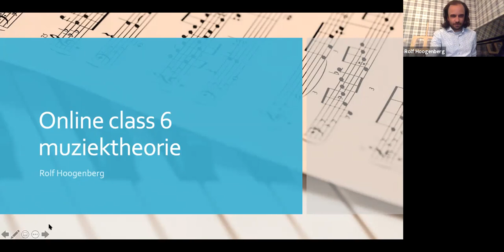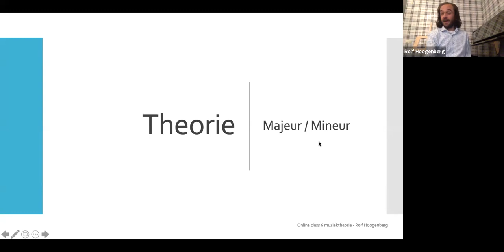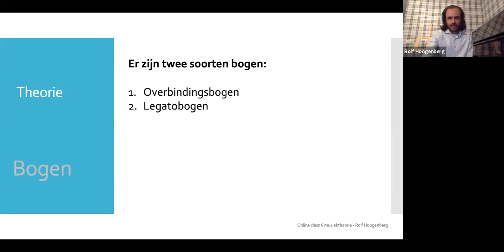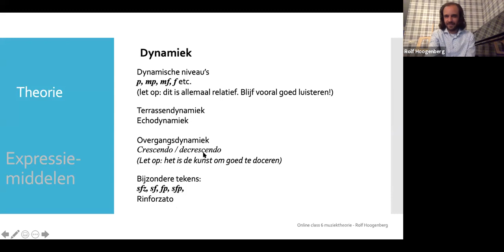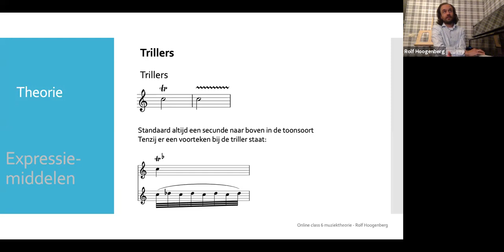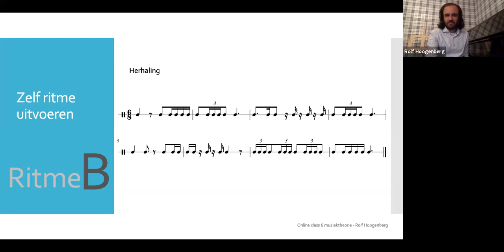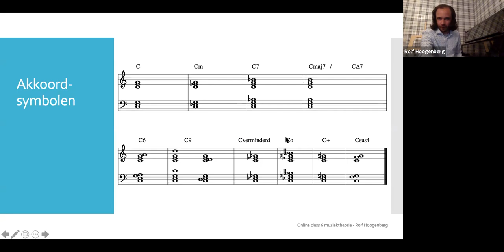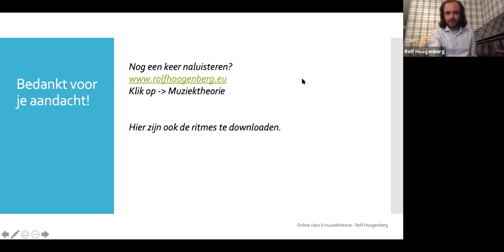Online class 6 muziektheorie - Rolf Hoogenberg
Deze online class muziektheorie werd gegeven op 28 april 2020 via Zoom.
Behandelde onderwerpen zijn:
Gehoortraining 1
Majeur/Mineur
Bogen
Expressiemiddelen
Ritmiek
Akkoordsymbolen
Gehoortraining 2
Muziektermen